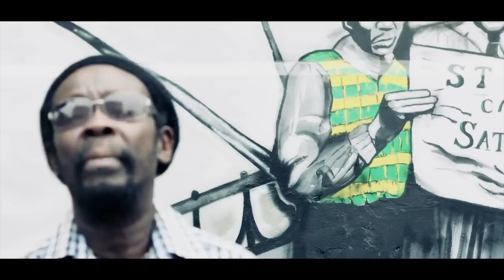Black Roots - I Believe feat. Jah Garvey [Official Video 2017]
This video features track one of Black Roots' latest release - I Believe ep out on 26th May 2017.  It is available to buy from:

This is another heavyweight remix offering from the mighty roots reggae band Black Roots hailing from St Paul’s Bristol. On this mix Jah Garvey, also an emcee from Bristol,  joins Black Roots in the lyrical mix, to add another layer of reasoning to the underlying message of this song.